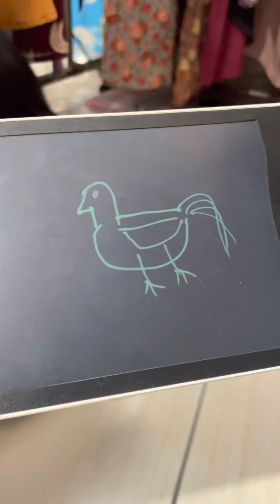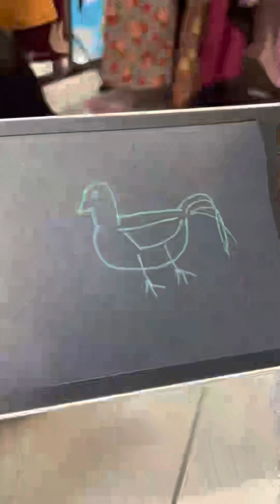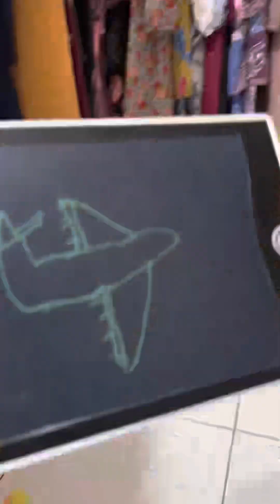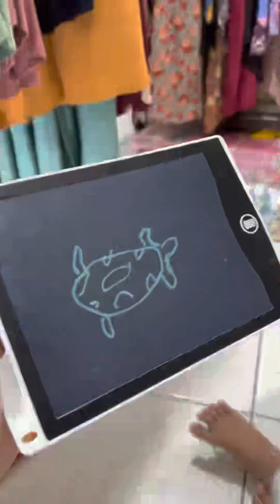Nazla Belajar Nama Nama Hewan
Kali ini ngetes nazla tau gak nama hewan Lucu nya nazla belajar nama hewan ternyata udah tau